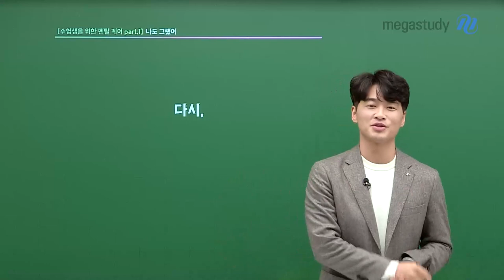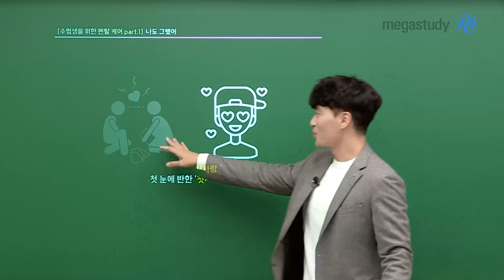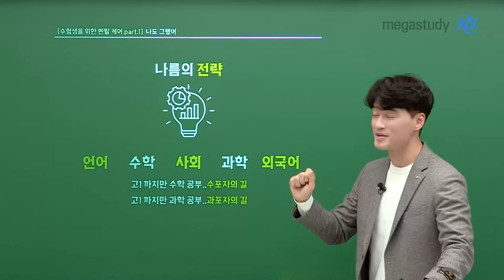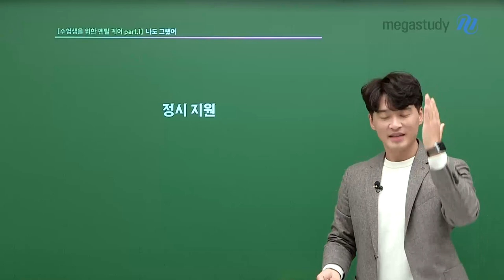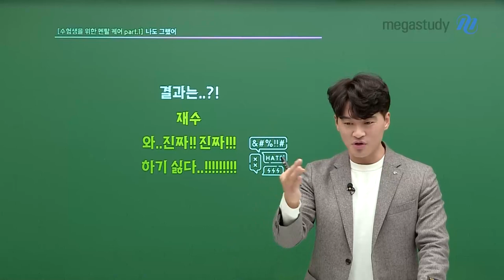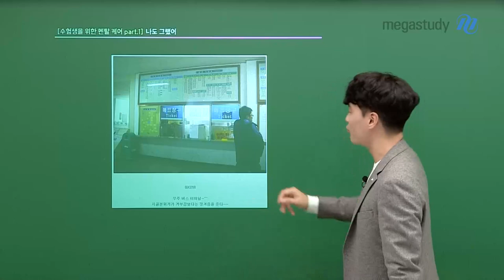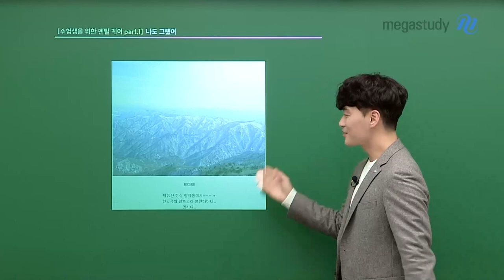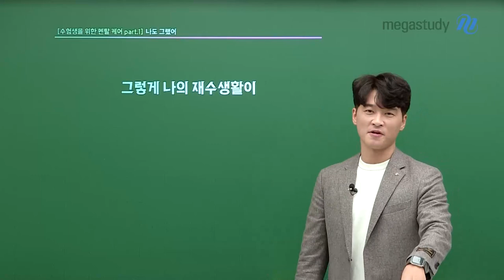[메가스터디] 한국사 김종웅쌤 - 수험생을 위한 멘탈케어 Part 1 - 나도 그랬어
수험생을 위한 멘탈케어 Part 1 - 나도 그랬어

한 친구의 고3 시절 이야기를 소개합니다.

그때 당시.. 수능에 도전했던 그 친구
어떤 결과를 얻었을까요?

N수라면 공감할 수밖에 없는
생생한 스토리를 들려 드립니다.